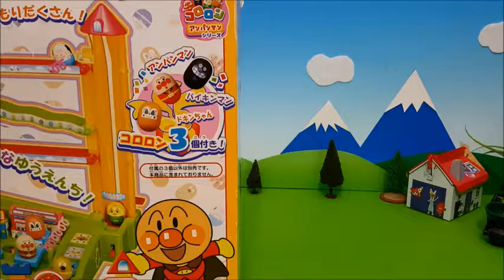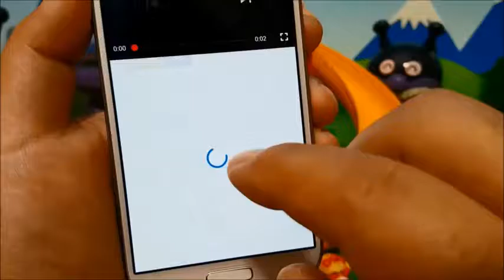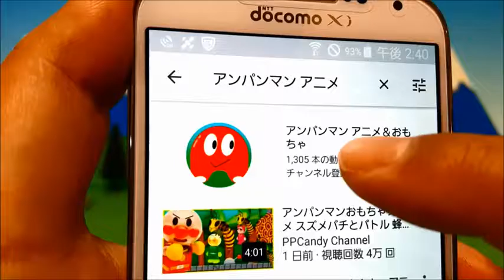Play with anpanman toys anime Colo Collon Park!❤animekids ANI Meki was without animation Anpanman To